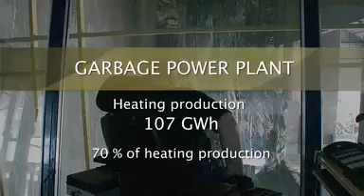Thisted: Clean Energy - Clean Nature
Thisted Municipality is Europe's leading climate municipality. 100 % of all electricity and 85 % of all public heat production come from renewable Energy.